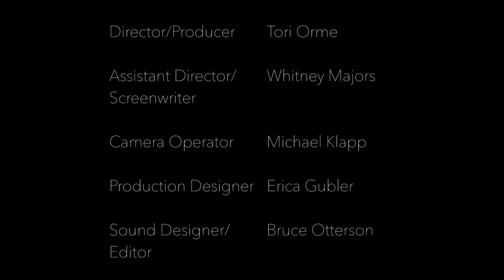How Share Bear Got His Start